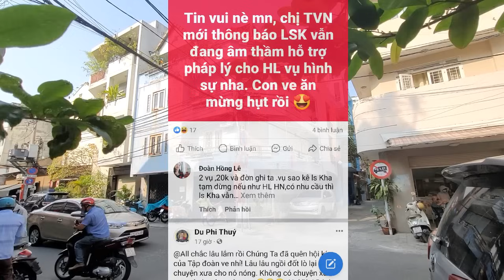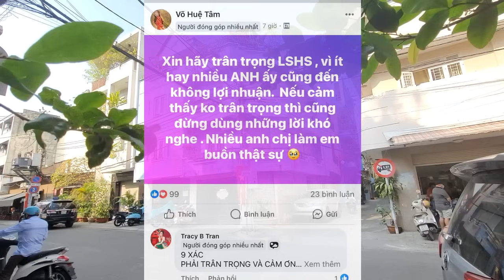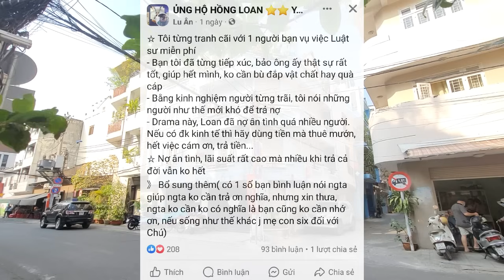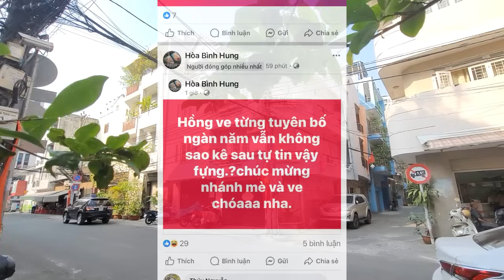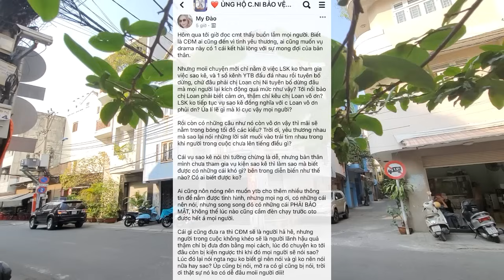Luật Sư Kha Bất Ngờ Báo Tin Vui, Hồng Loan Mở Tiệc Mừng, Bún Bò Sợ Xanh Mặt Vì LỘ TIỀN Phúng Điếu